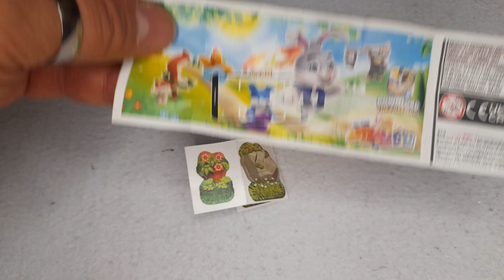Kinder, uovo rana Pasqua 2023